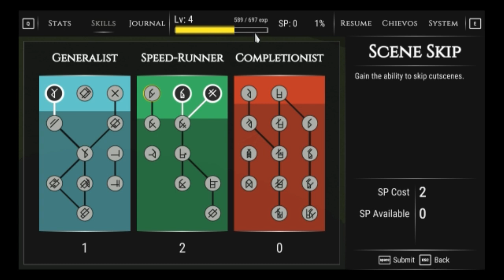Part 1 - Recalculating | Open World Game: The Open World Game | Wolfepack Gaming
I think the phrase "Open World" has just lost all meaning.